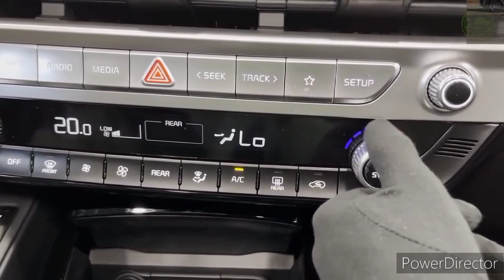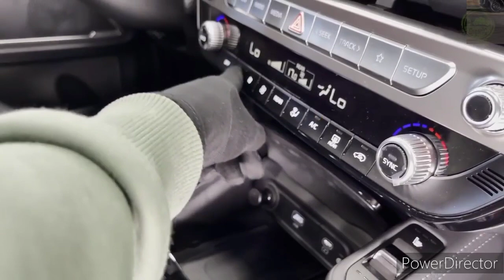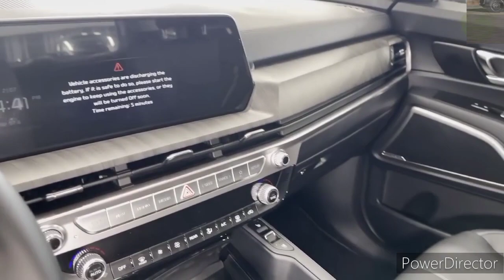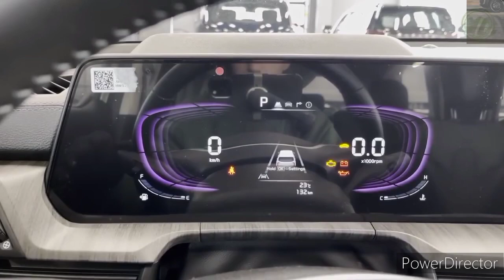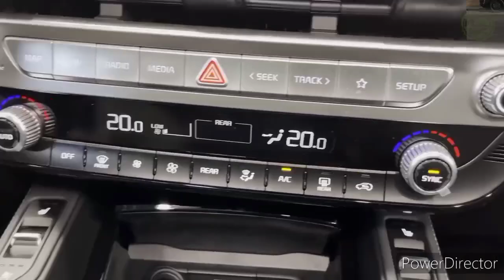2024 Kia Telluride LX 3.8L V6 High-Tech Large SUV - Exterior Interior Walkaround - 2023 LA Auto Show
2023 Kia Telluride - Interior and Exterior Walkaround.

2023 Kia Telluride - Interior.

Is The NEW 2023 KIA TELLURIDE - the BEST of Midsize SUVs

BEST 3 ROW! 2023 Kia Telluride Review

Is the 2023 Kia Telluride X-Pro the BEST new midsize SUV to BUY?

The 2023 Kia Telluride SX Is A Highly Desirable & Prestigious Family SUV

New 2023 Kia Telluride review // Some nice updates for 2023

2023 Kia Telluride First Look | Is Kia's Popular 3-Row SUV Improved for 2023? | New Trims & More

The popularity of the 2023 Kia Telluride is no surprise, given the SUV's well-rounded package with handsome styling and a bargain price. The Telluride offers a generous set of standard features throughout its range, and its top trim delivers an elevated experience that's comparable to SUVs that cost twice as much. A smooth-running V-6 engine, a quiet cabin, and confident handling give the Telluride a refined feel on the road, too. A 5500-pound towing capacity makes the Telluride useful for hauling around a small boat or camper, and its spacious and comfortable cabin is ideal for long-distance cruising. Not only does it flawlessly fulfill its mission, the Telluride sets the standard for the rest of the mid-size-crossover class.

A styling refresh for 2023 updates the Telluride to make it even more attractive, including an updated grille, redesigned headlamps, and a new front bumper. Inside, Kia has integrated a new all-digital instrument panel with dual 12.3-inch screens serving as infotainment and gauge displays. We've seen similar layouts on luxury vehicles including the BMW iX, the Cadillac Escalade, and the Mercedes-Benz GLS-class, so it seems Kia is taking a note from the class above. Navigation is now standard across the lineup, as is an onboard Wi-Fi hotspot. More rugged-looking X-line and X-Pro trims join the crew and unlock the Telluride's maximum 5500-pound towing capacity.

LX - $37,025

S - $38,925

EX - $42,625

X-Line - $46,820

SX - $46,825

X-Pro - $51,220

SX-Prestige - $51,725

We can't resist recommending the SX trim. It delivers a near-luxury experience with all the bells and whistles at a still reasonable price. The SX comes standard with high-end features including a 12-way power driver's seat, black-painted 20-inch rims, a Harman/Kardon stereo, front and rear sunroofs, and second-row captain's chairs. Those who want the added sense of security that comes with all-wheel drive can have it for an extra $2000.

Under the hood of every Telluride is a naturally aspirated V-6 that makes 291 horsepower and 262 pound-feet of torque. Its engine pairs with an eight-speed automatic transmission that feeds the front wheels in the standard format—all-wheel drive is also optional across the board. The Telluride X-Line we tested sped to 60 mph in 6.8 seconds. However, the big Kia didn't feel as responsive to throttle inputs at lower speeds as did some of its turbocharged rivals. The Telluride's ride is on the firm side, with harsh pavement sometimes throwing the three-row SUV off its intended path. A self-leveling rear air suspension is also available. Brakes are excellent and the steering is precise with a nice heft to its feel. The Telluride boasts up to 8.4 inches of ground clearance for off-road excursions, and it can tow up to 5500 pounds.